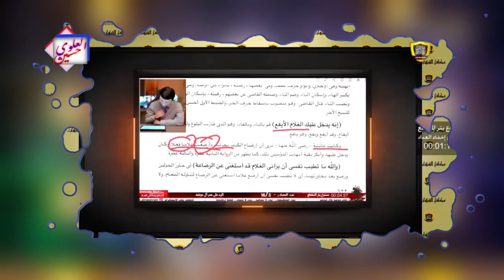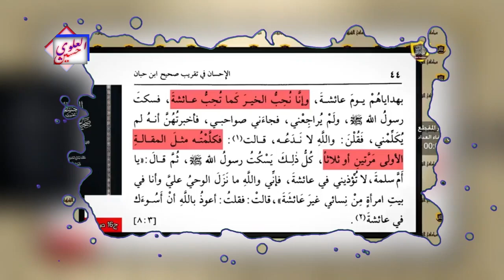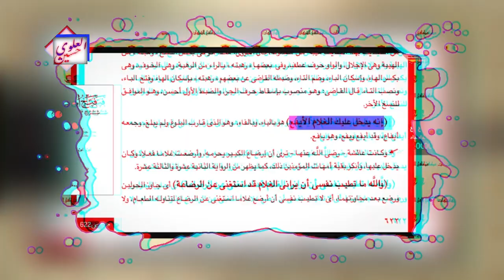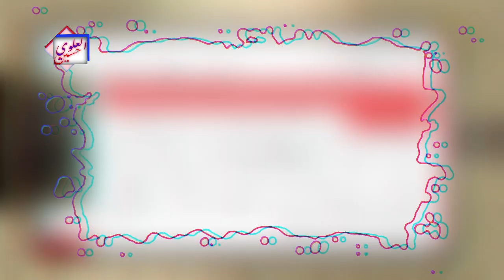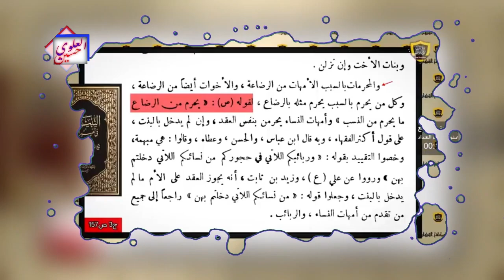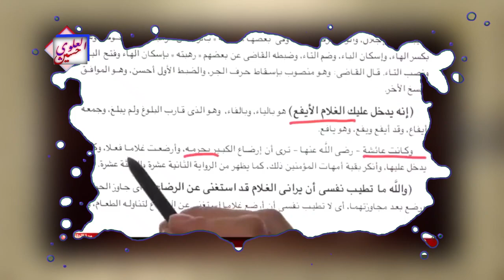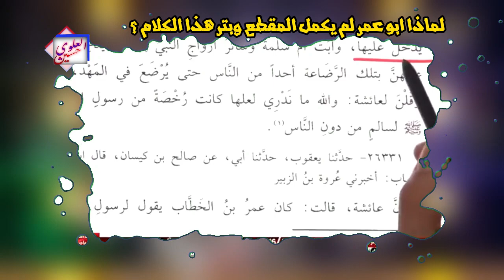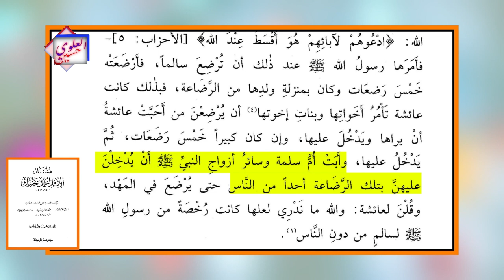عائشة والغلام الايفع ورضاع الكبير | الرد على المهرطق ابو عمر الباحث في رده على الاخ ذو الفقار